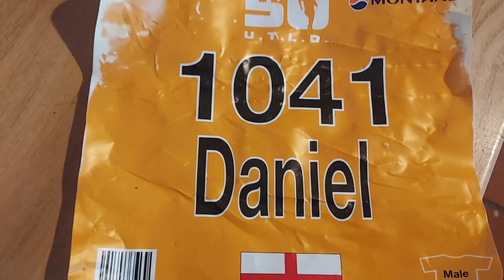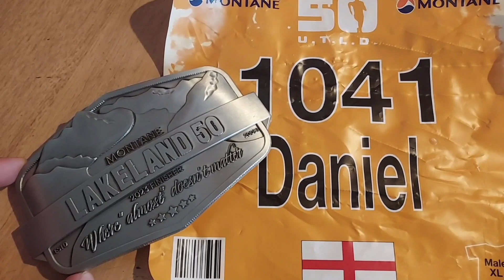THE LAKELAND 50 - I RAN 50 MILES + COIN HUNTS ARE BACK TODAY!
THE LAKELAND 50 - I RAN 50 MILES + COIN HUNTS ARE BACK TODAY. 2023 lakeland 50 11 hours. Thanks so much for all of the support. 50p and £2 coin hunts are back today.